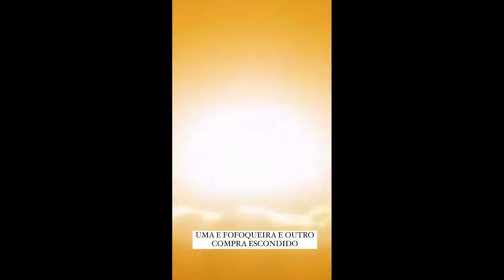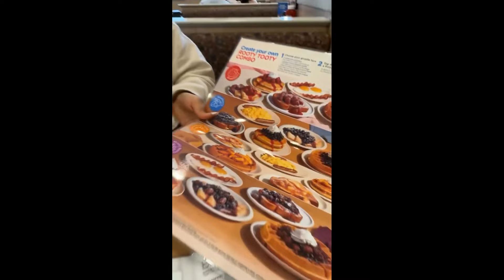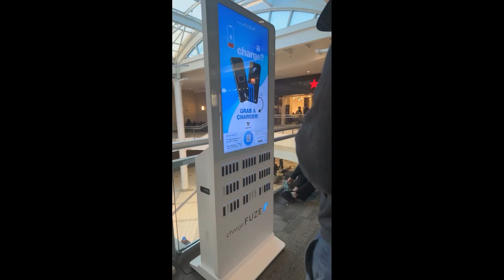Swhany aproveitando o sábado com a família no shopping | Stories da Swhany